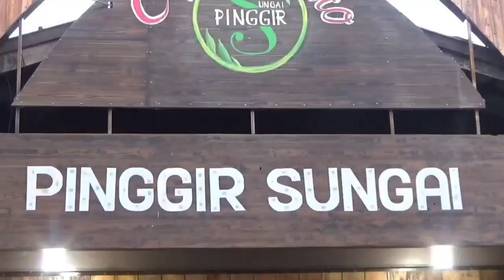1 April 2023